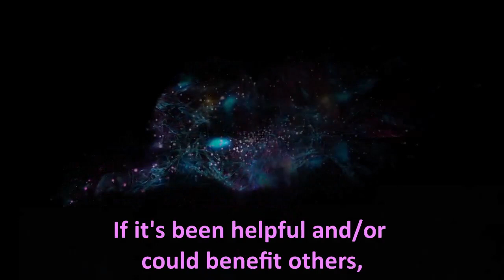Your body is perfect just the way it is, because of the conflicts that you have lived 🧍‍♀️🦵🏼🕺👂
Your body is perfect just the way it is, people say, so just love it. And many of us we’ll say that we believe it and that this is what we do. But some of us (or most of us), if we really are honest with ourselves, we love our bodies and we find them perfect the way that they are, when they follow society’s standards, or even our own standards. So as long as they are slim, or with muscles, long legs, small nose, X shape,..you name it, all is good. But what happens when we only have one arm?, or a big head?, or overweight?, or bad skin?,..do we really love them then?, should we even love them?, are they still perfect?. In this new episode, we’ll answer to all these questions and we might end up being surprised when we discover that the answer could be actually yes, that our bodies really are perfect the way that they are. And we might even start seeing not only our bodies, but people’s bodies, with a completely different perspective.
Un abrazo,
Marta x.
If you’d like to support me and my work:
If you'd like to help with the creation of the Holistic Health Hub in Glasgow feel free to join our Telegram group
Music created by: Elliphen: